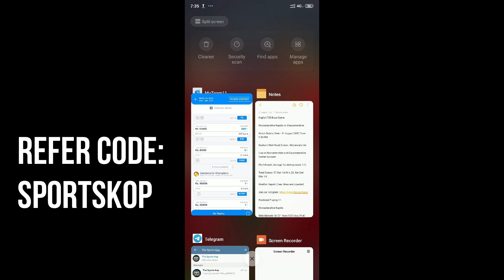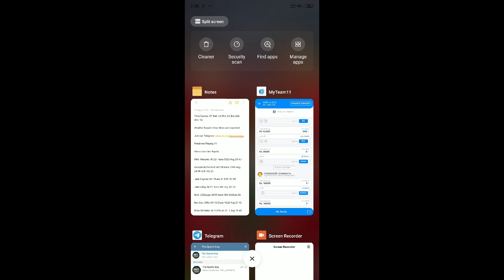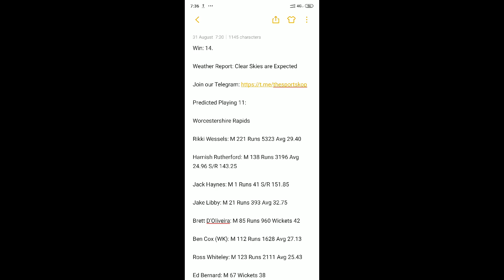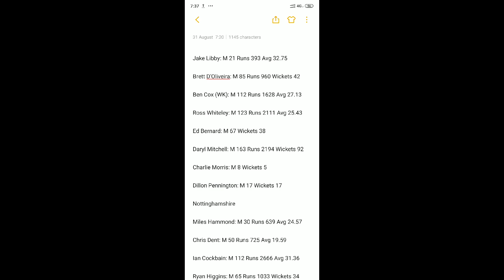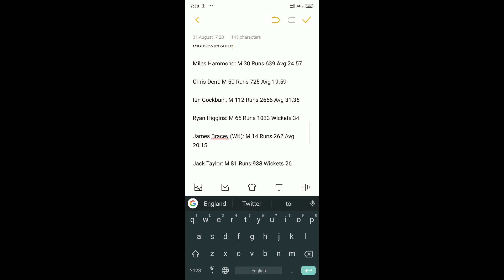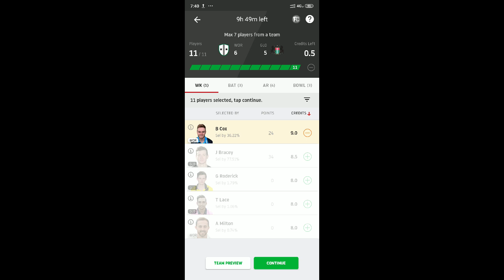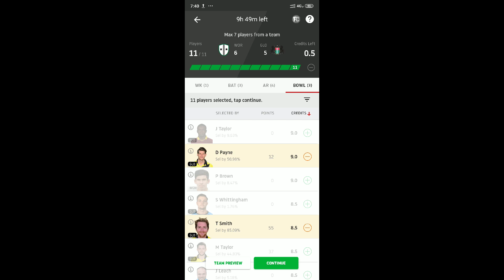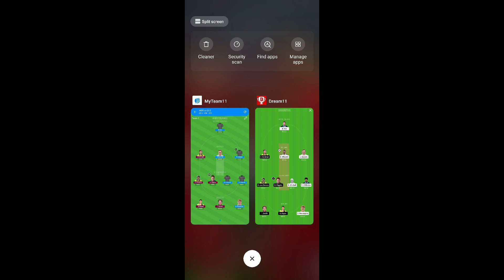WOR vs GLO Dream 11 Team: Worcestershire vs Gloucestershire T20 Blast Dream 11 Team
Hello Everyone

In this Video I have made the fantasy team of Vitality T20 Blast game between Worcestershire vs Gloucestershire which will be played at the New Road Ground in Worcester.

Code: SPORTSKOP

Match Details:
Date: 31 August 2020 Time: 5.30 PM